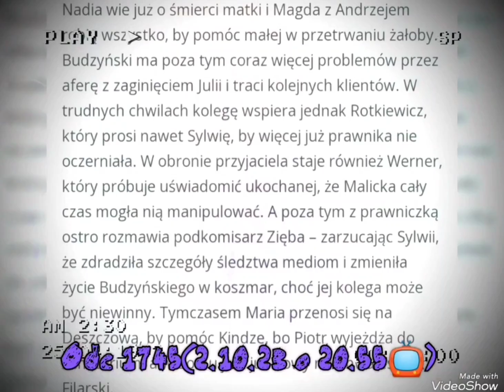M jak miłość ♥️ Streszczenia i Zdjęcia 📸 Odc 1744-1746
Premiera Odc 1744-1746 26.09 oraz od 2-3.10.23 o 20.55📺